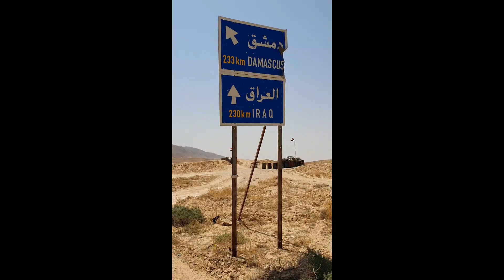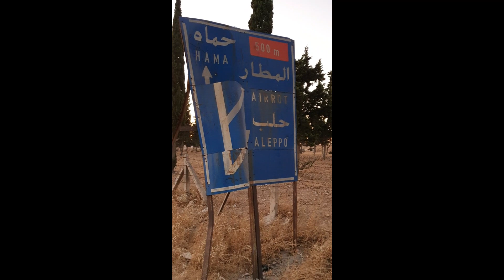If call of duty was real😲 the destruction of syria after the height of the civil war - SYRIA PART 2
The destruction left after the height of the civil war in syria! The syrian people are very friendly and welcoming people and despite the damaged caused to the country there are still some beautiful places and scenery to see in this fascinating country. (filmed 2019)

also for the best pictures from my travels around the world check out my Instagram & twitter :)

LION HUNT!2 lionesses on a successful hunt in KENYA🇰🇪 GRAPHIC FOOTAGE may not be suitable for some⚠️

russian missiles & isis bullets ! - LIFE IN SYRIA AFTER THE HEIGHT OF THE CIVIL WAR 2019 (PART 1)

LIONS , ELEPHANTS , HIPPOS ,CHEETAHS , BUFFALOS and more on a once in a life time SAFARI in KENYA 🇰🇪